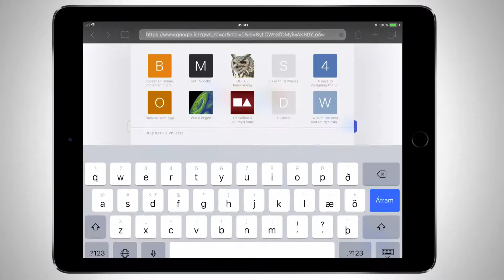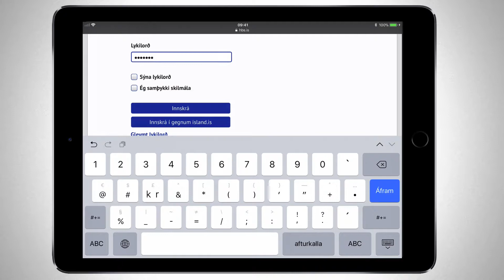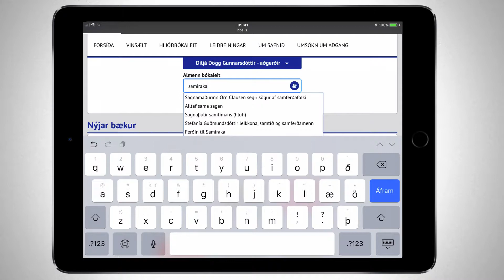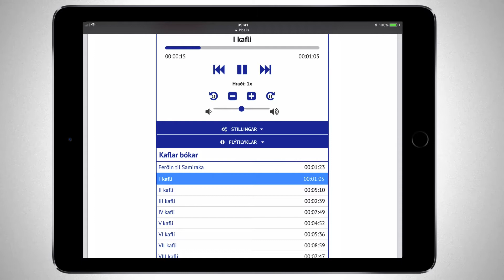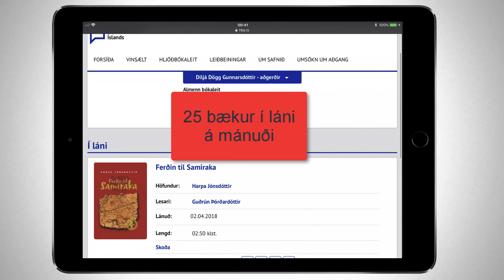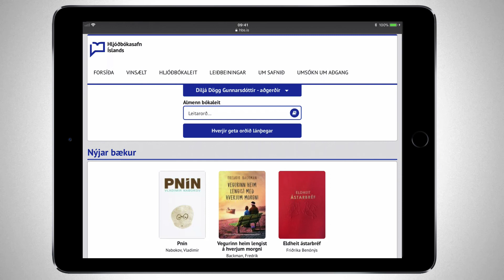SnjallVefjan.is kennslumyndband um HBS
Kennslumyndband um notkun Hjóðbókasafnsins fyrir snjalltæki og tölvur.